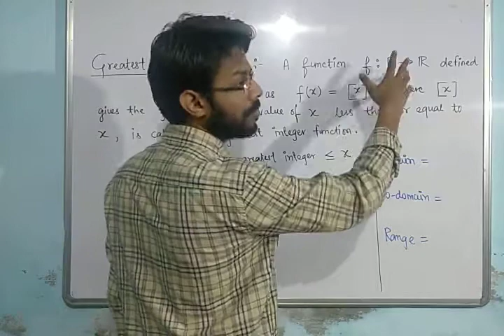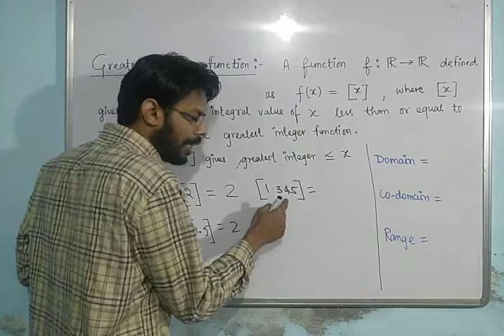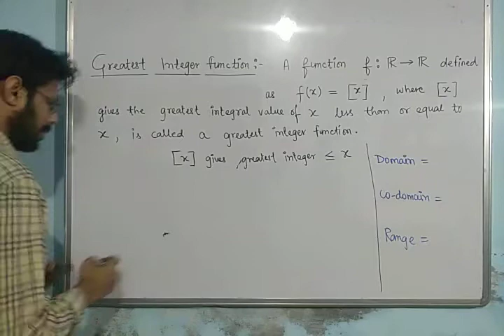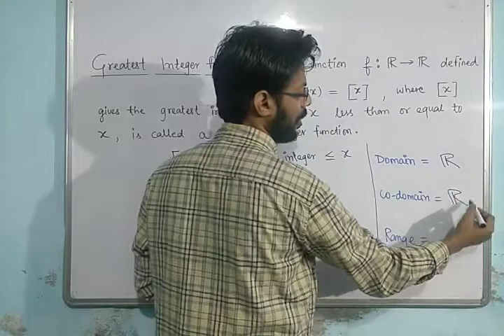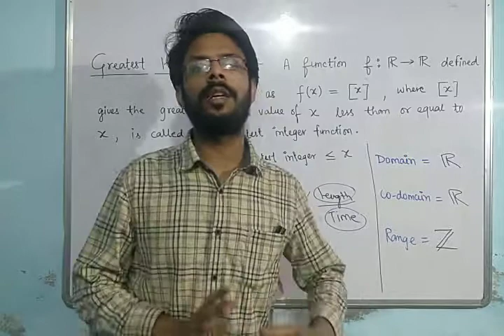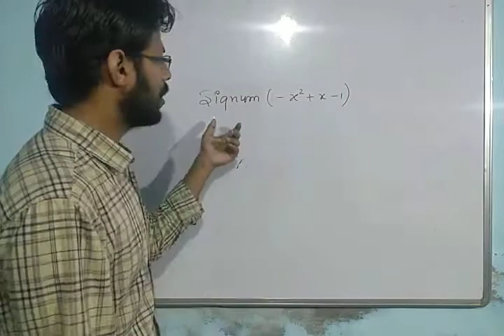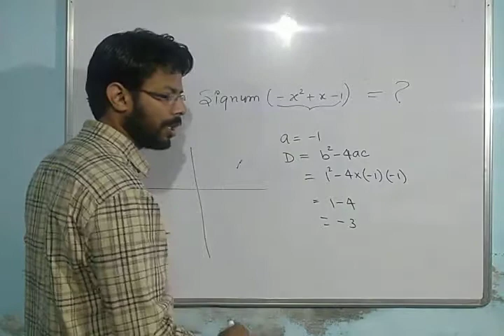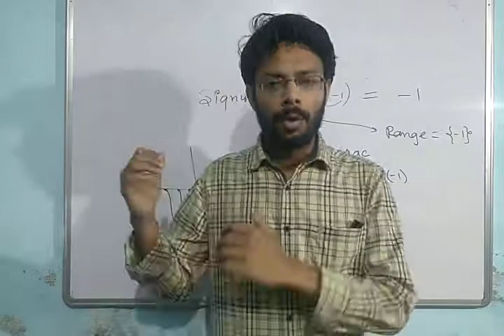Relation and Functions (Part 11)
Greatest Integer Function